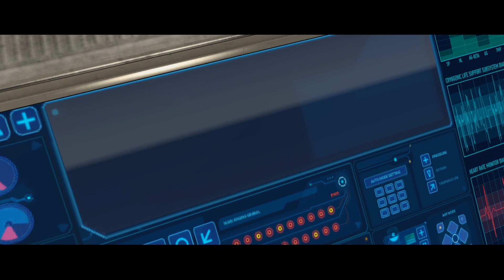The Pillar of Autumn | Halo: Combat Evolved - Part #1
After emerging from a blind jump into slipspace, the UNSC Pillar of Autumn finds itself overrun by the Covenant. In a last ditch effort to save Cortana, the ship's artificial intelligence, Master Chief is awoken...

This is the full and complete campaign playthrough of Halo: Combat Evolved
All edits made have not removed any story elements.

Chapters
0:00 - The Pillar of Autumn

Halo: Combat Evolved is a 2001 first-person shooter science-fiction video game developed by Bungie Studios and published by Microsoft Game Studios. It is the first game in the Halo series. It focuses on John-117 and the crew of the UNSC Pillar of Autumn who, fleeing from the Fall of Reach, stumble on the Forerunner Halo Installation 04, only to be forced into a desperate battle against the Covenant and the Flood. Considered a classic, Combat Evolved is one of the most popular video games for the Xbox with eight million copies sold. Its sales are rivaled only by its sequels, Halo 2 and Halo 3.

Halo: Combat Evolved was made available as an Xbox Original game title for Xbox 360 on December 4, 2007 for download on Xbox Live Marketplace for 1200 Microsoft Points.[1] It was also released for PC and Mac. The game was remastered as Halo: Combat Evolved Anniversary and was released on the original game's tenth anniversary on November 15, 2011 for the Xbox 360. Along with Halo 2: Anniversary, Halo 3, and Halo 4, Halo: Combat Evolved Anniversary was released on the Xbox One as part of Halo: The Master Chief Collection on November 11, 2014. Halo: The Master Chief Collection also features the multiplayer component of Combat Evolved, with online play enabled on dedicated servers.[2] All versions of the game besides The Master Chief Collection were removed from digital sale in 2020.[3]